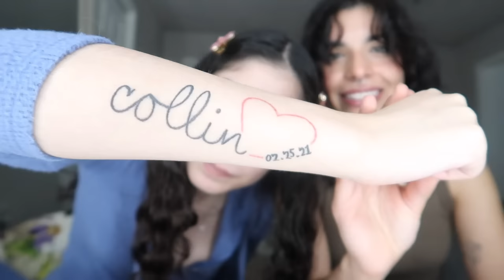respondiendo a preguntas CONTROVERSIALES con Brenda EP.1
Este video fue muy divertido, gracias por todo el apoyo!
Es OK tener una opinion diferente con todo lo que hablamos en este video, pero no tolero bullying para este video , también quiero darle todo mi amor y respeto a Brenda por abrirse sobre estas cosas .
Te quiero mucho Brenda!
SUBSRIBETE PARA MAS!

El YouTube de mi prima: Brenda Carbajal